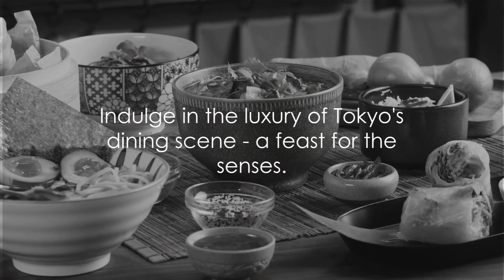Experience Tokyo's Luxury Shopping and Dining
Treat yourself in the breathtaking futuristic experiences of Tokyo. Absolutely adorned with  luxury shopping and the most decadent fine dining, just to name a few. Explore the upscale districts of Ginza and Omotesando, where designer boutiques and flagship stores line the streets. Immerse yourself in the world of Japanese fashion, technology, and craftsmanship, showcasing the pinnacle of luxury retail therapy.